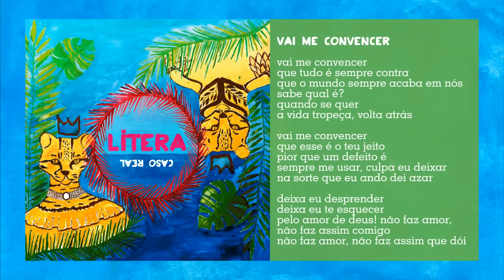Lítera - Vai Me Convencer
LÍTERA - Vai me convencer (Áudio) | Faixa 8

8. Vai me convencer

vai me convencer
que tudo é sempre contra
que o mundo sempre acaba em nós
sabe qual é?
quando se quer
a vida tropeça, volta atrás

vai me convencer
que esse é o teu jeito
pior que um defeito é
sempre me usar, culpa eu deixar
na sorte que eu ando dei azar

deixa eu desprender, deixa eu te esquecer
pelo amor de deus! não faz amor, não faz assim comigo
não faz amor, não faz assim que dói

Vc já viveu um amor impossível?

Nossas músicas estão em todas as plataformas pra ouvir grátis.

Escute Lítera! ‪

Assista: Vc já viveu um amor impossível? ↴